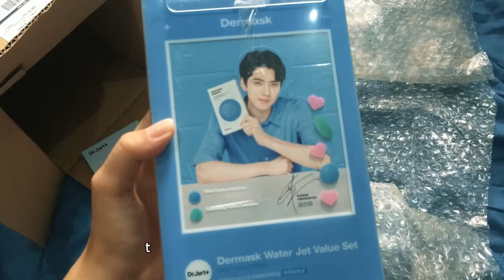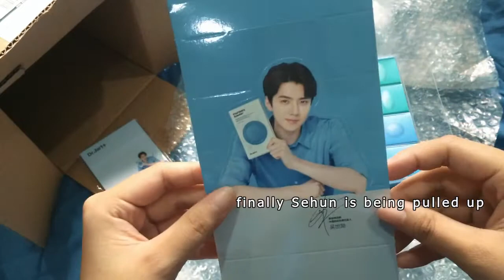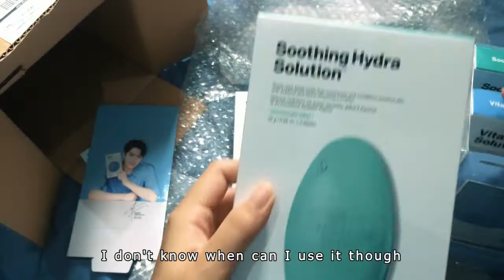Dr Jart x Sehun | Unboxing Video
.✫*ﾟ･ﾟ｡.★.*｡. BETTER TO WATCHED IT IN FULL HD!! .✫*ﾟ･ﾟ｡.★.*｡

Hi EXOLs this is my first video on my channel, hope you like it~ Be sure to always wear a mask. Stay safe and be healthy always~

➥ Dr. Jart x Sehun Vital Hydra Solution

➥ I bought it from my most trusted shop, I also buy my dolls at the same shop always.

🎥  iPhone 5
🎬  Filmora